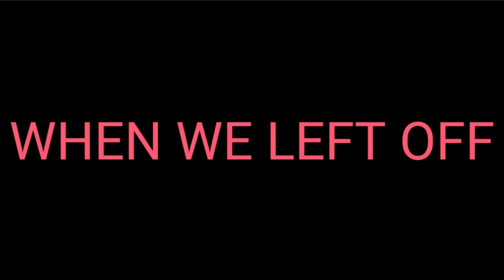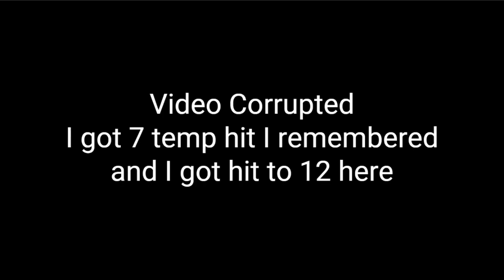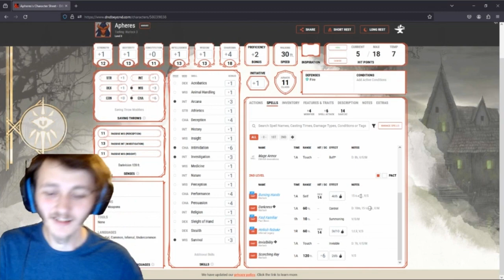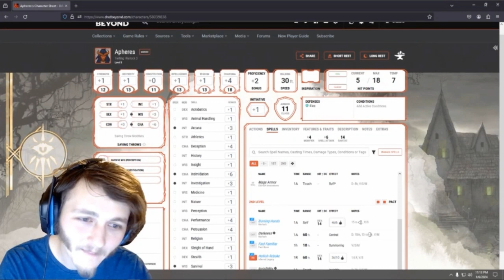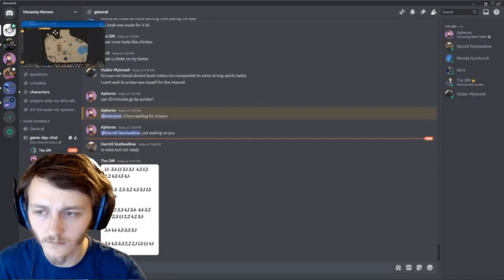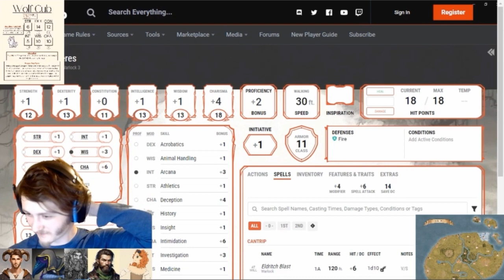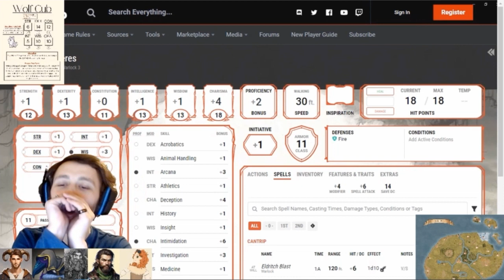OUR FIRST ENCOUNTER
We actually made it to combat!